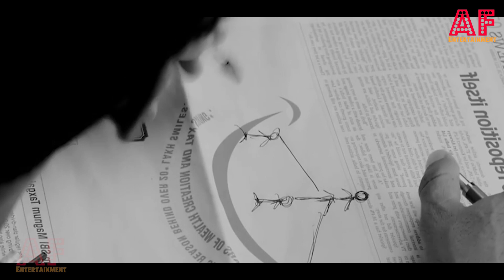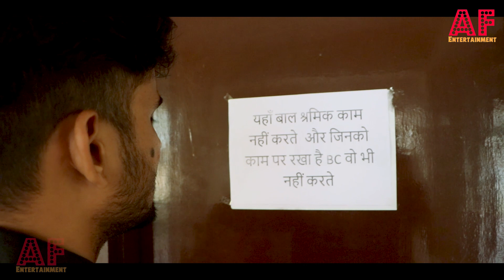Types Of Interview | Comedy |Actors Factory Entertainment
Dosto Aapko Ye video Kesi lagi hume Comment Krke Jarur Bataye ,,
Or Video Ka konsa Part Apko acha laga comment Krke Bataye
Artist : Kamlesh Sharma ( Kamal Kumar )
           :Hashim Khan
           : Sourabh Jain
          : Rajat Sharma
DOP : Deeapk Agrawal ,., Sourabh Jain
Editor :  Bindaas Jaipur (Deepak Agrawal)
Written By : Rajat Sharma
Direction :  Rajat Sharma